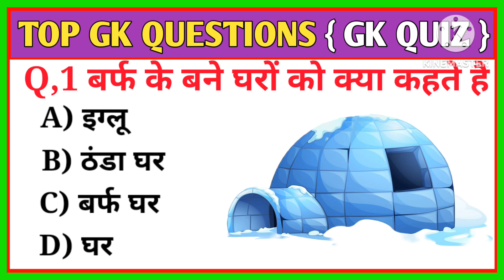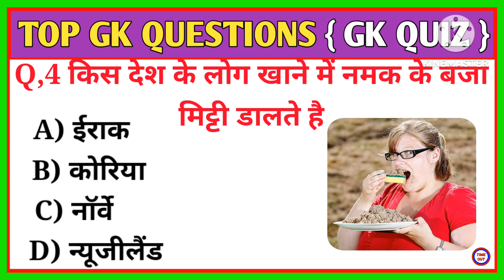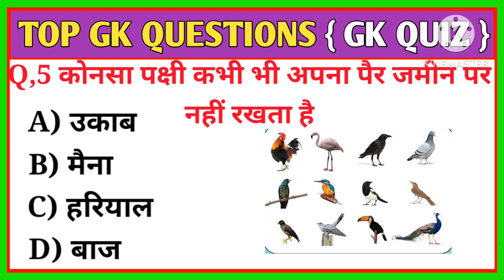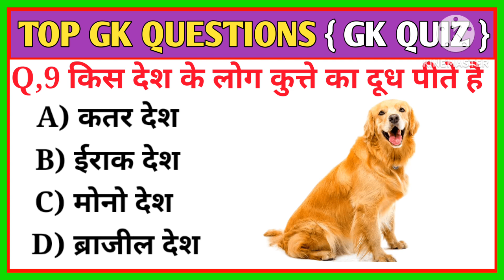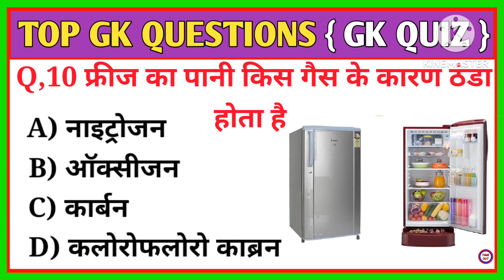Gk Questions || Gk in Hindi || Gk Questions and Answer || Gk Quiz || Akash Gk Study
Dosto Maine is video gk ke kuch most important questions answer ke bare main bataya hai full jankari ke liye video ko pura ant tak jarur dekhe

1.gk qustions
2.gk qustions and answer
3.gk study
4.gk quiz
5.gk fuct video
6.gk today episode
7.gk in Hindi
8.gk viral video
9.gk top 5 gk qustions
10.gk amazing facts
11.gk amazing quiz
12.gk most questions answer
13.gk new questions answer
14.gk hard  questions answer
15.gk complete profile
16.gk study questions answer
17.gk 2023 questions
18.gk bharat questions
19.gk current affairs
20.gk live video
21.gk motivational video
22.gk ias interview questions
23.gk upsc questions answer
24.gk ssc gd questions
25.gk in Hindi video
26.ganral knowledge video
27.ganral knowledge
28.gk viral video
29.gk new questions video
30.gk khani Hindi
31.gk motivational
32.gk
33.gk video
34.gk gk gk gk
35. जीके
36.gk qustions gk
37.gk ki mazedaar video
38.gk ke new questions
39.gk 2023 ke questions
40.gk ias interview में पूछे जाने वाले सवाल
41.akash gk study questions
42.gk study akash
43. अकास जीके स्टडी
44. जीके स्टडी
45.gk क्विज
46.gk hindi study
47.gk new video
48. current affairs point
49.gk some amazing facts
50.gk some amazing quiz
51.gk funny video
52.gk ke acche acche questions
53.gk study material
54.gk today episode and Answer
55.gk ki new mazedaar video
56.gk Lucent questions
57.gk Arihant
58.gk ssc yuth
59.gk qustions 8 class
60.gk study quiz

video is educational purposes only. Copyright Disclaimer Under section 107 for the copyright Act 1976, allowance is made for "fair use" for purposes such as criticism , comment news reporting teaching scholarship , and research fair use is a use permitted by copyright statute that might otherwise be infringing .Non profit , educational or personal use tips in balance in favour of fair use